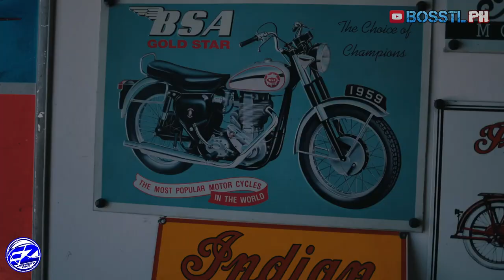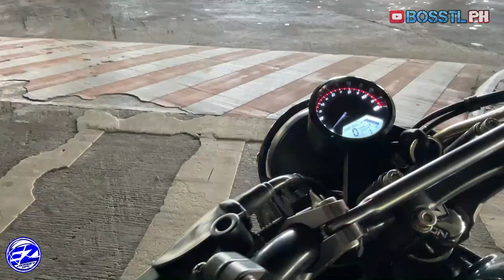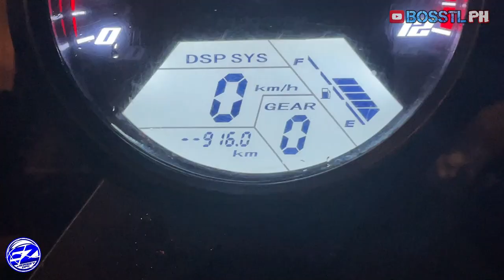FKM VICTORINO 250i | Modern scrambler with low displacement V-Twin engine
Not your run-of-the-mill modern retro bike as this is the only motorcycle around that has a V twin engine configuration in a low displacement segment. Is this bike worth it? Find out here.